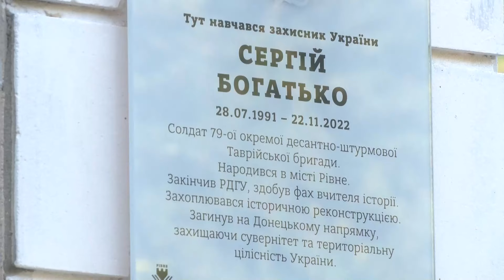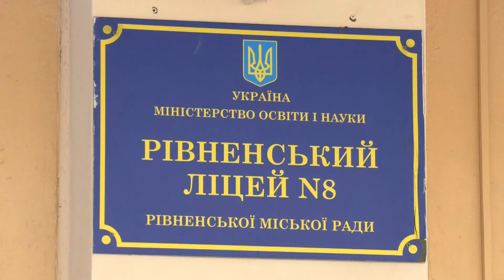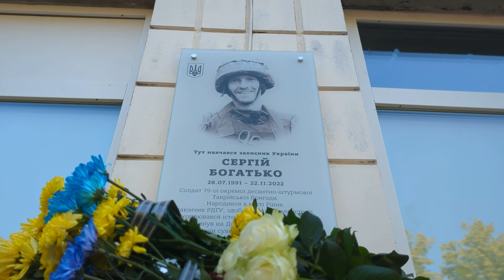У Рівному відкрили дошку пам'яті Герою Сергію Богатьку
На фасаді Рівненського 8-го ліцею відкрили дошку пам’яті 31-річному Герою Сергію Богатьку. Захисник загинув у листопаді 2022-го року. Яким пригадують чоловіка його родина та знайомі, розкажуть наші журналісти.